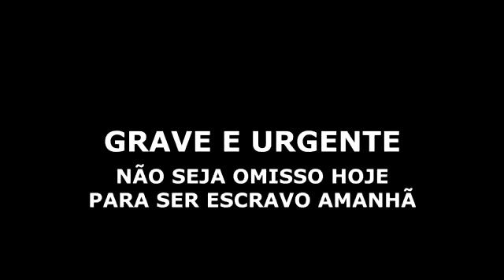URGENTE, PADRE JOÃO HENRIQUE FAZ APELO URGENTE: AJUDE A DEFENDER NOSSA CULTURA JUDAICO CRISTÃ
GRAVE e URGENTE.
NÃO SEJA OMISSO HOJE PARA NÃO SER ESCRAVO AMANHÃ.